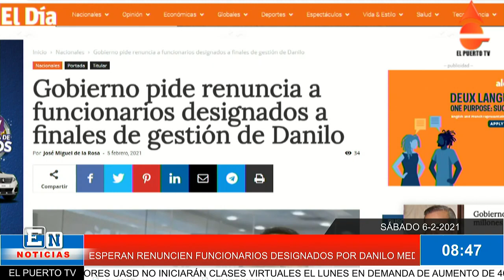ESPERAN RENUNCIEN FUNCIONARIOS DESIGNADOS POR DANILO MEDIDA